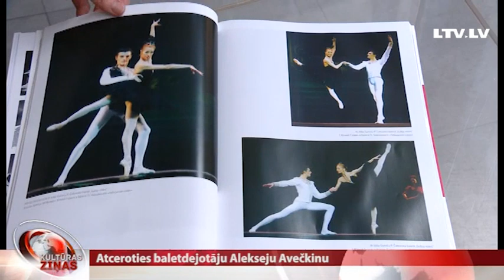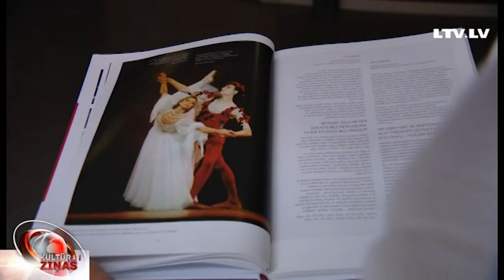Atceroties baletdejotāju Alekseju Avečkinu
Pirms diviem gadiem, šokējot Latvijas baleta mīļotājus, mūžībā pāragri aizgāja viens no spožākajiem Latvijas Nacionālā baleta trupas solistiem Aleksejs Avečkins. Baltkrievijā dzimušais dejotājam šogad būtu apritējuši 39 gadi. Atmiņas par Alekseju apkopotas Guntas Bāliņas jaunajā grāmatā "Piekūna lidojums”.